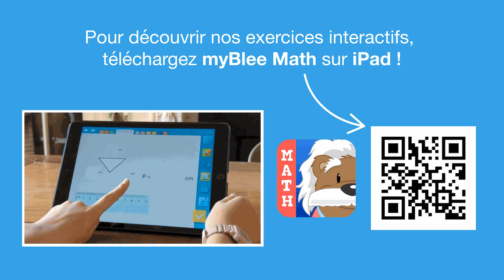Vidéo 13 Complète la multiplication Exemple4